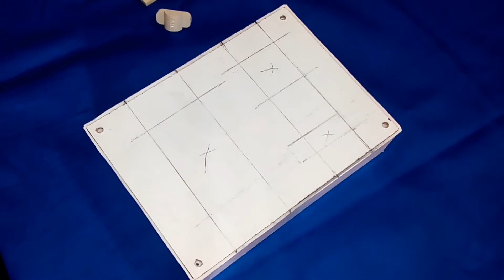Electric Board Wiring Connection || Two in One Switch Socket Fuse Indicator Switch Simple Connection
Dosto es video mein ek board sheet me two in one switch socket set fuse indicator aur ek switch ka measurement kaise karte hain Uske bad iska connection ko dikhaya gaya hai yadi aap Koi video acchi Lage to video ko like Karen

How to make electric board wiring connection
Switch board ka wiring kaise kare
Heater Ka board
Ac Ka board kaise banye
Freeze board
Switch board
Two in one board
Connection
Wiring
Switch board connection
Kumar Amit
Electrical kya hai
Switch board wiring connection in hindi